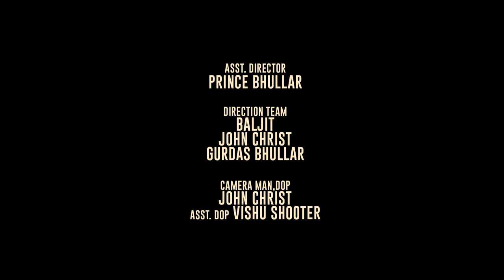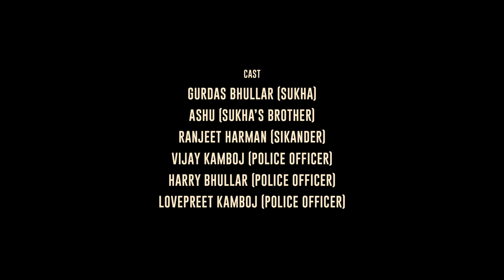KISE DE MODHE TE | Episode 1 | New Punjabi Web Series | 82 - 92 AALE RECORDS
(This  video song is Subject To Copyright of 82-92 AALE RECORDS )

©2021| 82-92 ALLE RECORDS | All Rights Reserved | Any unauthorized broadcasting, public performance, copying or rerecording this video without prior written permission from || 82 - 92 AALE RECORDS || will constitute an infringement of copyright and serious legal action will be taken against individuals or organizations who do not have the right .
*** WEBSERIES PART - 1 KISE DE MODHE TE || ***

A Film By The Flop Brothers
Production:-RH Production
Director - Smarty
Asst Director - Prince Bhullar
Editing  VFX, Di, Colourist - Baljit
D.O.P - John Christ
Writer - Cheema Khanpuria
Music & BG Score - Mr. Cool Beats
Foley - Mr. Cool Beats & Baljit
Makeup - Shamsher
Digital Partner : Live In Digital
Promotions : Yashveer Walia
Artist - Ranjeet Harman, Anand Dhillon ,Gurdas Bhullar,  Dhir Saab ,Baljit ,Dilpreet Sandhu, Gagandeep Virk And Many More